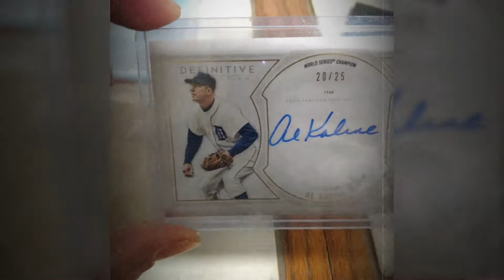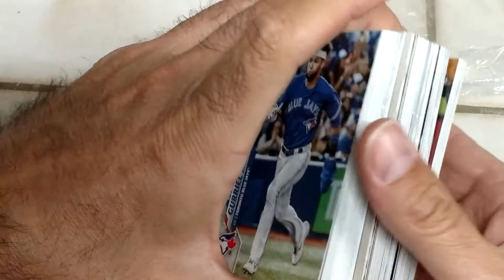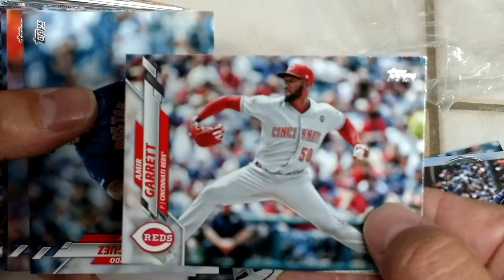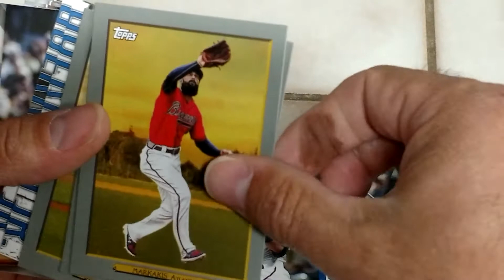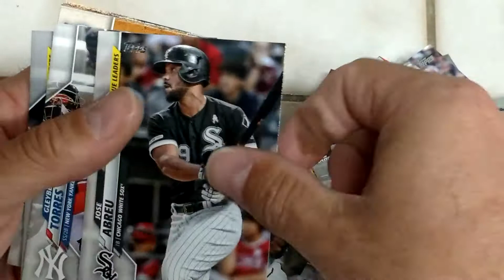Finally Found a Tin!!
Ice Cream and Baseball cards